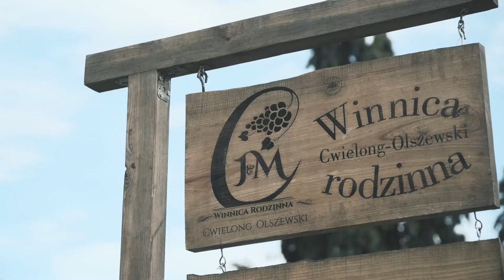Winnica Rodzinna Cwielong-Olszewski - województwo opolskie - Film promocyjny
Winnica Rodzinna Cwielong-Olszewski założona została w 2013 roku przez miłośników wina. Jak sama nazwa wskazuje przez dwie rodziny - rodzinę Cwielong i rodzinę Olszewski. Ta urokliwa jednohektarowa winnica ulokowana jest na dwóch parcelach, na pograniczu Opolszczyzny i Śląska, w Balcarzowicach, w powiecie Strzeleckim, w gminie Ujazd.